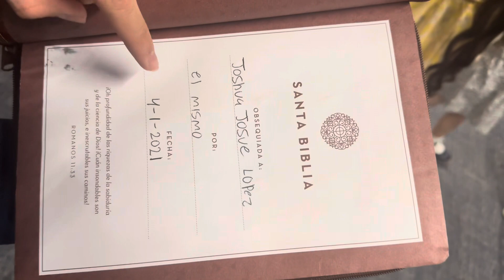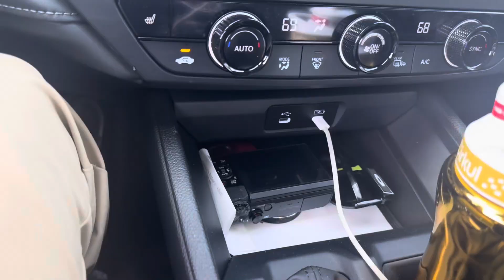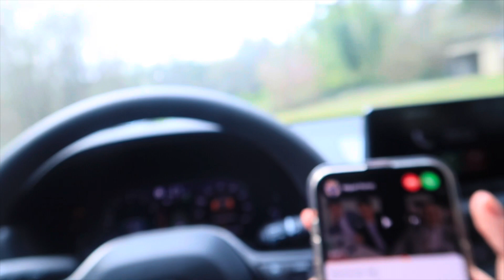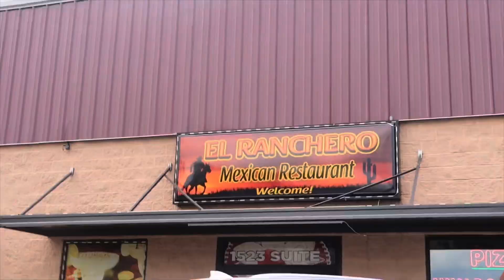With our reinas!! Vlog #2 2024